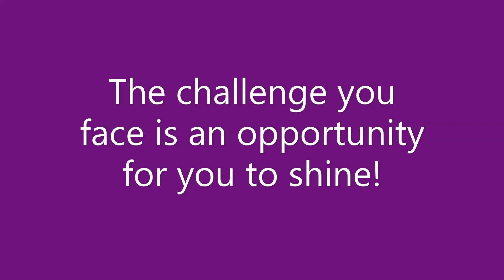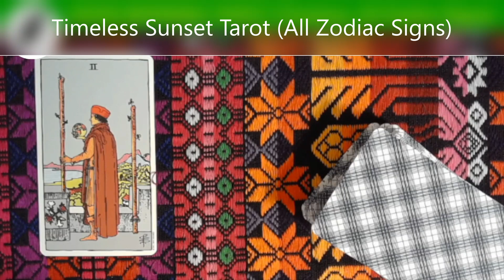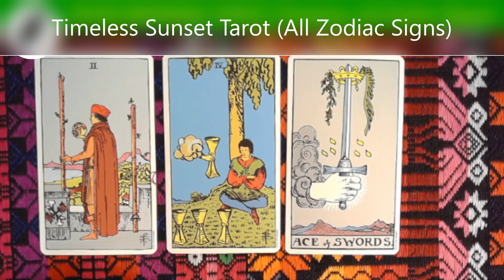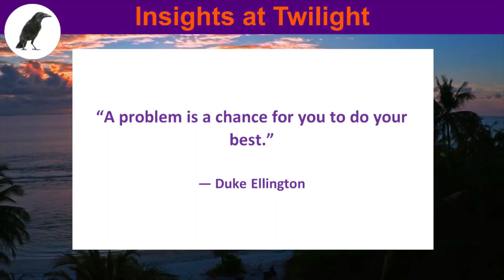0192 SUNSET TAROT, The challenge you face is an opportunity for you to shine!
In this video we used the following:
(1) The 100% Plastic Rider Tarot Deck, U.S. Games Systems Inc.